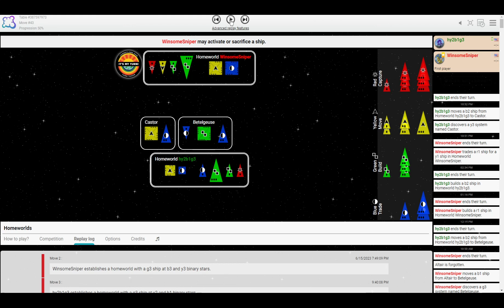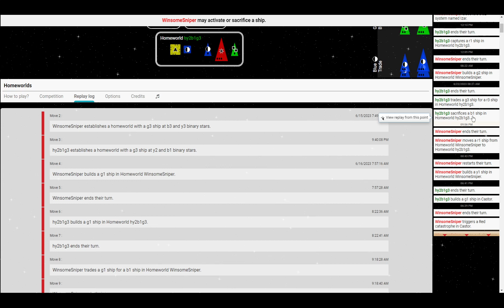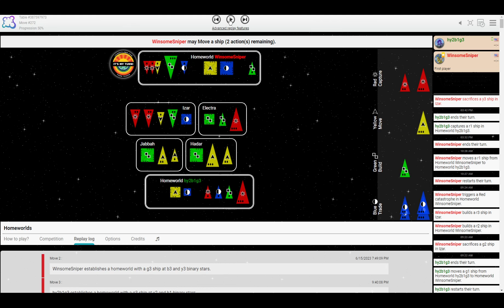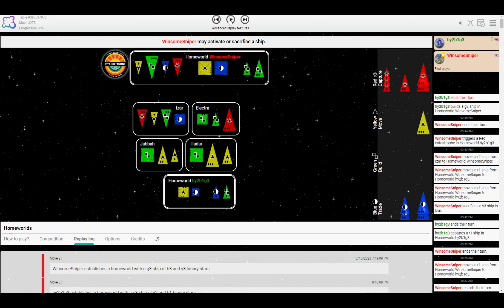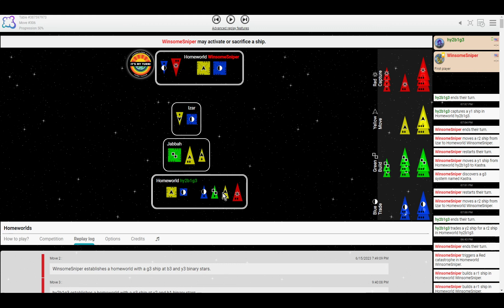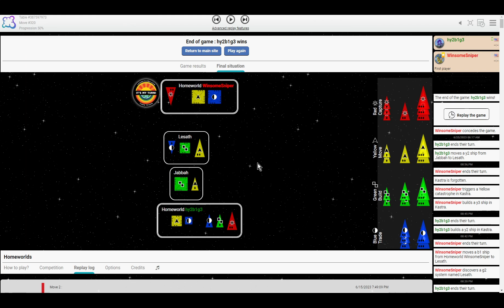Isn't that a win? - WinsomeSniper vs hy2b1g3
Replay

If you'd like to buy me a sandwich through Ko-Fi, you can do that here (If you'd like to be credited on my supporter screen, let me know what to call you :-D )